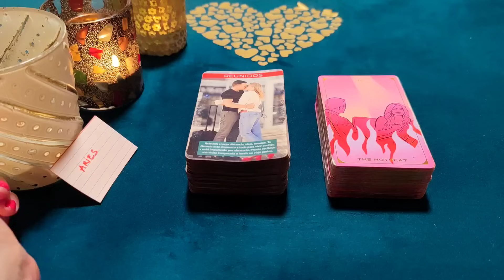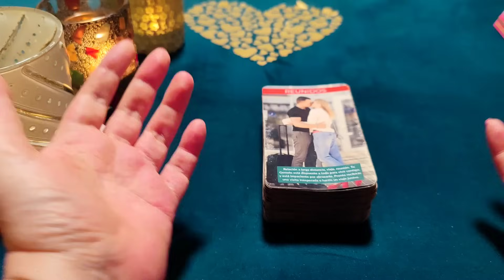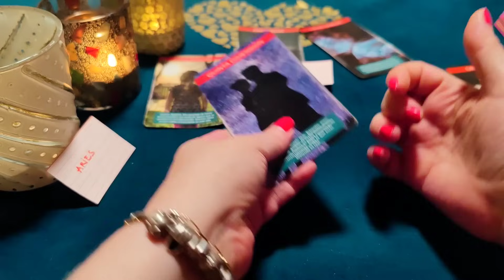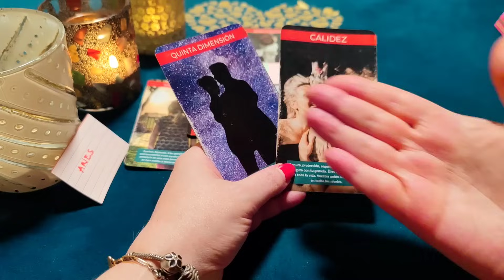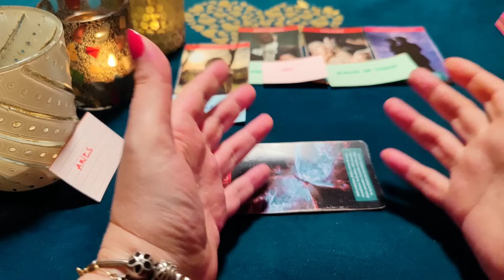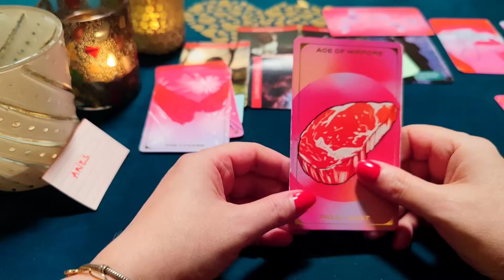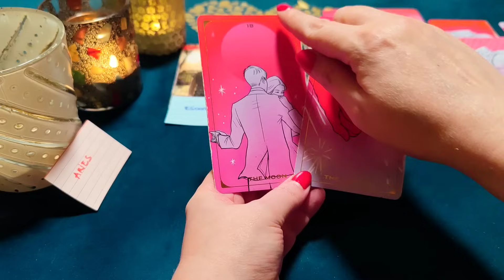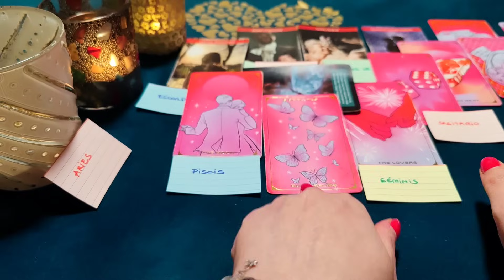ARIES ♈ SUEÑO CON HACERTE EL AMOR DULCEMENTE 💍‼️😱HORÓSCOPO ARIES AMOR DICIEMBRE 2023❤️